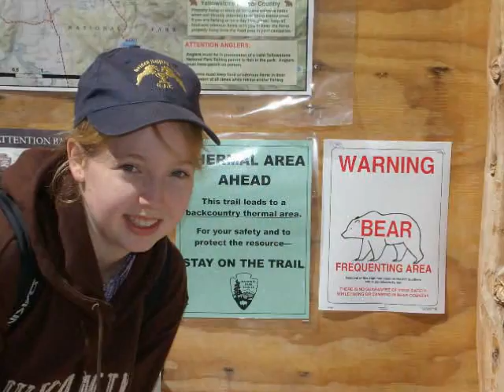2010-Avventure nel parco di Yellowstone